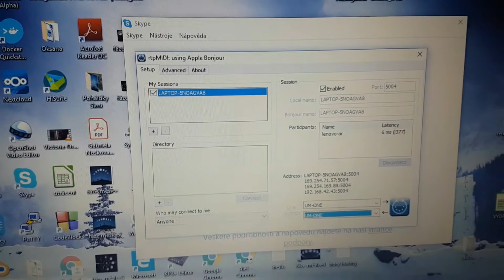RTPmidi - sending midi notes from Linux PC to remote Windows PC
Linux PC:
rtpMIDI SW: rtpmidid
DAW = Ardour5